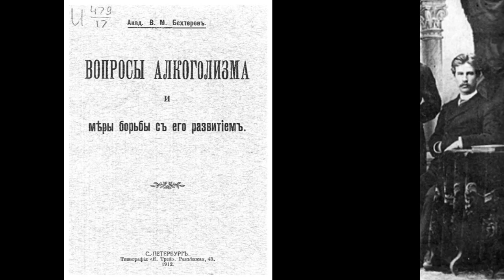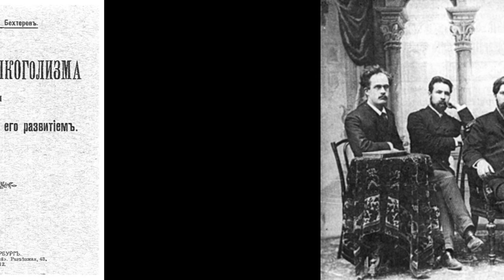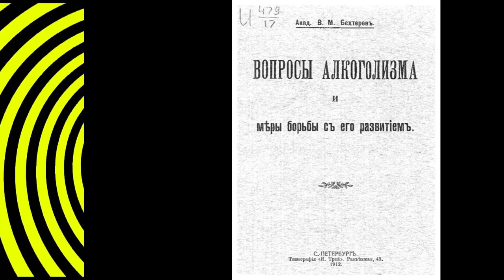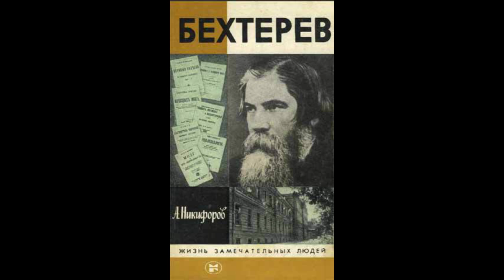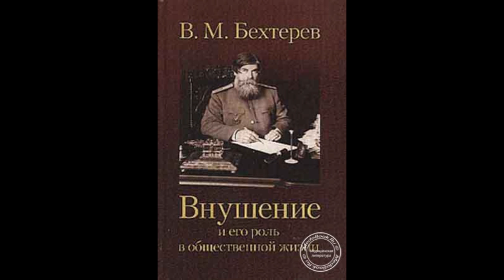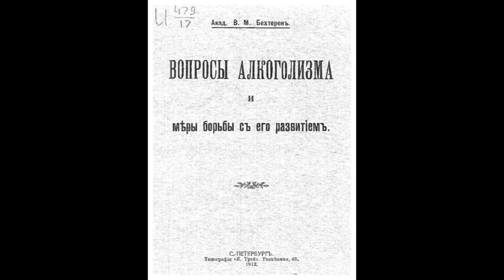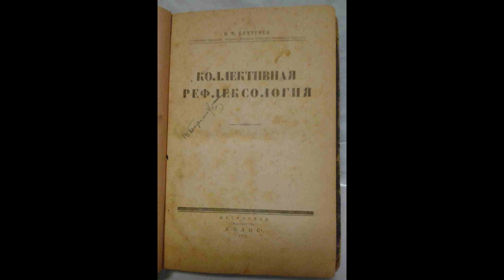02 Бехтерев Владимир - Гипноз. Внушение. Телепатия. - Аркадий Бухмин, 2013 г , 112 kbps, MP3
Бехтерев Владимир - Гипноз. Внушение. Телепатия - Аркадий Бухмин, 2013 г., 112 kbps, MP3] - второй эпизод

Год выпуска: 2013 г.
Фамилия автора: Бехтерев
Имя автора: Владимир
Исполнитель: Аркадий Бухмин
Жанр: Психология
Издательство: МедиаКнига
Категория: аудиокнига
Аудиокодек: MP3
Битрейт: 112 kbps
Время звучания: 13:38:31